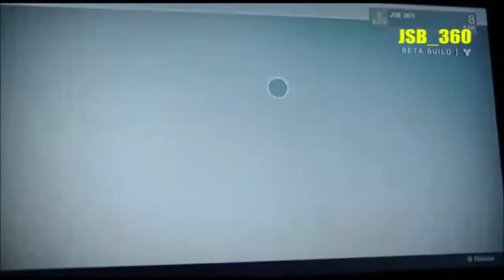Destiny Beta PS3 Playthrough Part 16!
Well i am back with the continued playthrough of Destiny's beta for PS3 yes i know the video quality isn't what you normally see up on you tube for that i am sorry but i am hopefully going to get a game capture card soon but i am trying to get better the more video's that i put up (Its not easy doing this) Anyway enjoy!!

As always I do urge ALL OF YOU PEOPLE OUT THERE to Subscribe and Follow me to see more of my playthrough's or other videos and to know what i am doing!